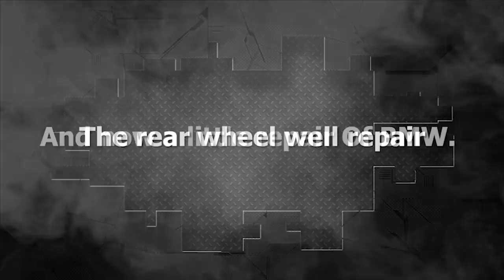Look in the future. Смотрите в будущем.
Video coming soon and a short video with a little repair.
Видео в ближайшее время и короткое видео с небольшим ремонтом.